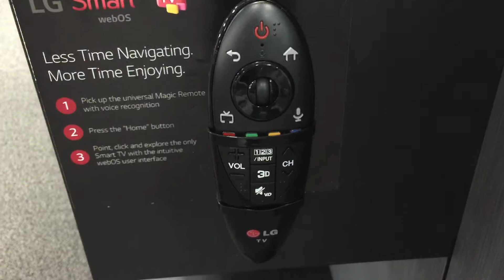New Curved OLED TV by LG